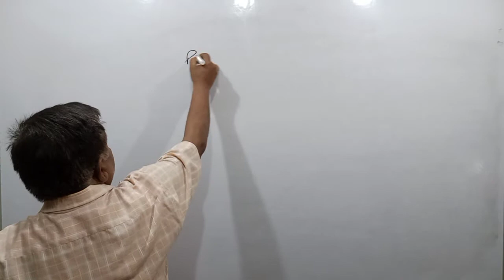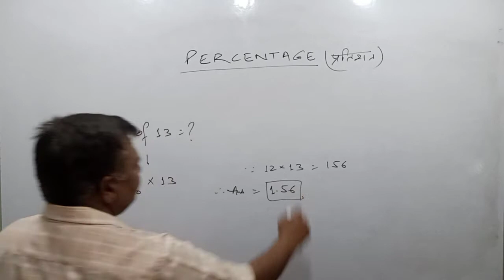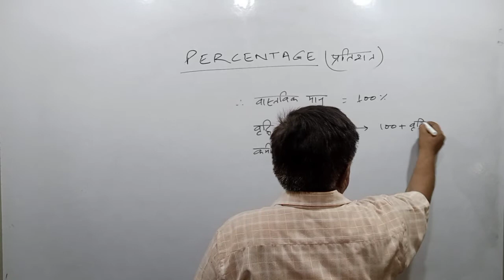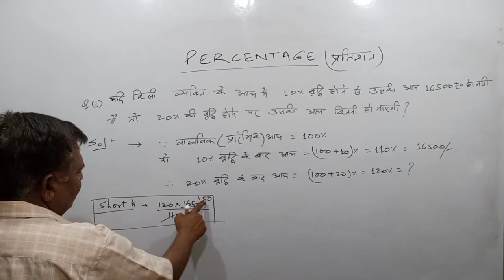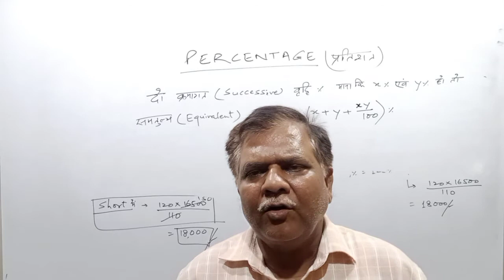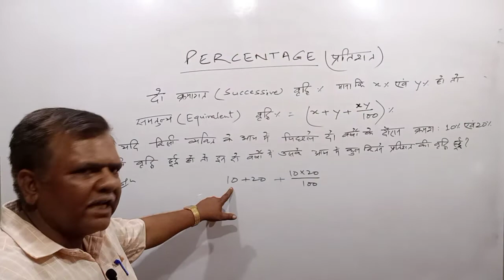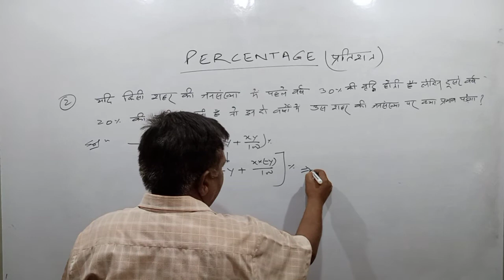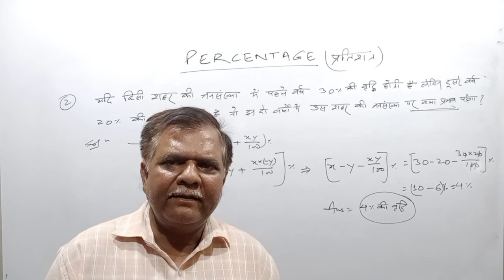percentage class 1 by gyaneshwar sir